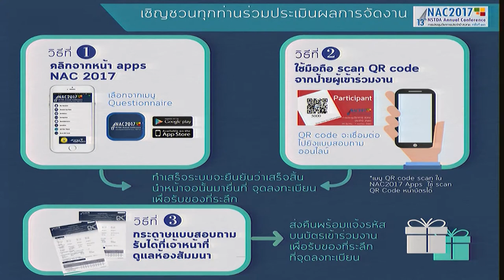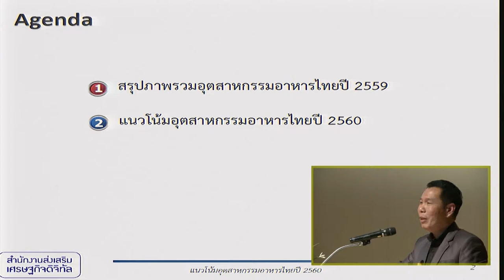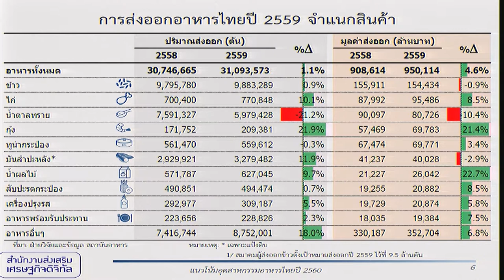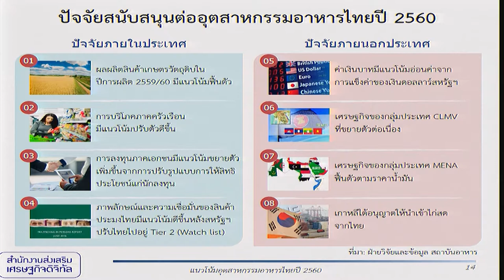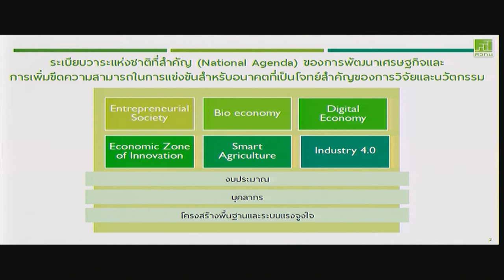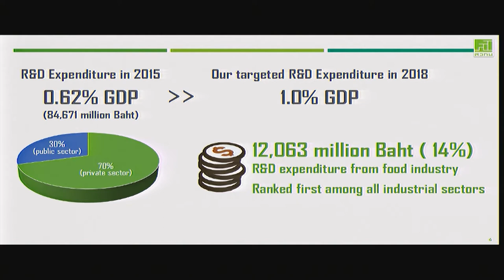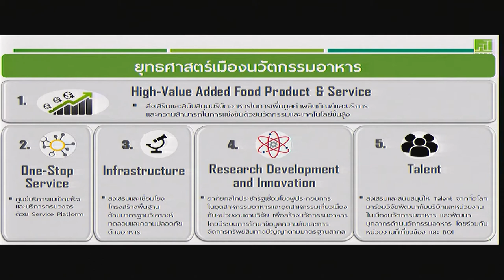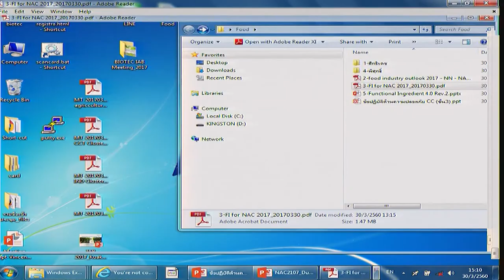โอกาสและความท้าทายในการก้าวเข้าสู่ไทยแลนด์ 4.0 ด้วยอุตสาหกรรมใหม่ (1/3)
การสัมมนาในหัวข้อ "โอกาสและความท้าทายในการก้าวเข้าสู่ไทยแลนด์ 4.0 ด้วยอุตสาหกรรมใหม่ การผลิตสารอาหารที่ให้ประโยชน์เชิงหน้าที่ (Opportunities, Challenges, and Driving Mechanisms for Thailand 4.0 Build up New Industry: Production of Functional Ingredients)" ในการประชุมวิชาการ สวทช. ประจำปี 2560 (NAC2017) วันพฤหัสบดีที่ 30 มีนาคม 2560 เวลา 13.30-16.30 น. ณ ห้องประชุม CC-Auditorium อาคารศูนย์ประชุมอุทยานวิทยาศาสตร์ประเทศไทย

ประเทศไทยประสบกับภาวะติดกับดักรายได้ปานกลาง (Middle Income Trap) มาเป็นเวลาเกือบ 20 ปี การเติบโตของเศรษฐกิจและการพัฒนาอุตสาหกรรมไทยที่ผ่านมา อาศัยปัจจัยภายนอก ทั้งในเรื่องการลงทุนและความเชี่ยวชาญจากต่างประเทศเป็นหลัก ไทยแลนด์ 4.0 เป็นแนวทางการพัฒนาประเทศของรัฐบาล มุ่งเน้นการสร้างความเข้มแข็งจากภายใน โดยการปรับเปลี่ยนโครงสร้างเศรษฐกิจไปสู่ “เศรษฐกิจที่ขับเคลื่อนด้วยนวัตกรรม” โดยใช้วิทยาศาสตร์ เทคโนโลยี และนวัตกรรม รัฐบาลมีนโยบายส่งเสริมการลงทุนในอุตสาหกรรมเป้าหมาย 10 อุตสาหกรรม (New Engine of Growth) โดยอุตสาหกรรมการแปรรูปอาหารเป็น 1 ใน 10 ของอุตสาหกรรมเป้าหมาย ซึ่งมีบทบาทสำคัญในการผลักดันเศรษฐกิจของไทยให้มีการขยายตัวและเติบโตสูง อย่างไรก็ตามที่ผ่านมาอุตสาหกรรมอาหารของประเทศเป็นอุตสาหกรรมที่มีมูลค่าเพิ่มค่อนข้างต่ำ การส่งออกส่วนใหญ่เป็นสินค้าทางการเกษตรหรือการแปรรูปโดยไม่ได้ใช้นวัตกรรมหรือเทคโนโลยีขั้นสูง

การพัฒนาอุตสาหกรรมอาหารของประเทศโดยใช้วิทยาศาสตร์ เทคโนโลยีและนวัตกรรม เป็นโอกาสและความท้าทายในการเพิ่มการเติบโตทางเศรษฐกิจของประเทศ อาหารฟังก์ชัน (Functional Food) เป็นหนึ่งในผลิตภัณฑ์นวัตกรรมอาหารที่ได้รับความนิยมสูงทั้งในปัจจุบันและมีแนวโน้มเพิ่มมากขึ้นในอนาคต มีการประเมินมูลค่าตลาดอาหารฟังก์ชัน ในปี ค.ศ. 2014 ไว้ที่ 9.06 ล้านล้านบาท และคาดการณ์ว่าในปี ค.ศ. 2020 จะมีมูลค่าสูงถึง 13.22 ล้านล้านบาท และมีการประเมินมูลค่าตลาดสารให้ประโยชน์เชิงหน้าที่ (Functional Ingredient) ที่มีการประยุกต์ใช้ในอุตสาหกรรมอาหารในปี 2014 ถึง 2.32 ล้านล้านบาท และคาดการณ์ว่าจะมีอัตราการเจริญเติบโตต่อปี (CAGR) อยู่ที่ 5.5% จากปี 2015 ถึง 2020 โดยจะมีมูลค่าประมาณ 3.2 ล้านล้านบาท ในปี 2020 และหากมีการประยุกต์ใช้ในอุตสาหกรรมอื่นๆ เช่น อุตสาหกรรมเภสัชภัณฑ์ เครื่องสำอาง และอาหารสัตว์ จะมีมูลค่าเพิ่มขึ้นถึง 4.93 ล้านล้านบาท ซึ่งอุตสาหกรรมการผลิตสารอาหารที่ให้ประโยชน์เชิงหน้าที่ เป็นอุตสาหกรรมใหม่ที่มีโอกาสเกิดขึ้นได้ในประเทศ หากได้รับการสนับสนุนและการผลักดันที่เหมาะสม

จากการคาดการณ์ดังกล่าว จะเห็นได้ว่าอุตสาหกรรมการผลิตสารให้ประโยชน์เชิงหน้าที่เป็นอุตสาหกรรมใหม่ที่มีโอกาสทางการตลาดสูงและมีความต้องการเพิ่มมากขึ้นในอนาคต ประเทศไทยซึ่งเป็นประเทศเกษตรกรรมมีการผลิตผลิตผลทางการเกษตร เช่น ข้าว มันสำปะหลัง อ้อย เป็นจำนวนมาก ซึ่งผลิตผลทางการเกษตรเหล่านี้ เป็นวัตถุดิบตั้งต้นที่สำคัญ ในการผลิตสารให้ประโยชน์เชิงหน้าที่ชนิดต่างๆ โดยใช้วิธีทางเทคโนโลยีชีวภาพและเทคโนโลยีขั้นสูงอื่นๆ นอกจากนี้ประเทศไทย ยังอุดมสมบูรณ์ไปด้วยทรัพยากรชีวภาพที่หลากหลาย เช่น สมุนไพร จุลินทรีย์สายพันธุ์ต่างๆ ซึ่งมีศักยภาพในการนำมาผลิตสารให้ประโยชน์เชิงหน้าที่ที่มีมูลค่าสูง ซึ่งแนวทางการดำเนินงานเหล่านี้ สอดรับและช่วยสนับสนุนนโยบายของรัฐบาล ในการพัฒนาเศรษฐกิจฐานชีวภาพ (Bioeconomy) เพื่อการขับเคลื่อนประเทศไปสู่ ประเทศไทย 4.0

อย่างไรก็ตาม ในการสร้างอุตสาหกรรมใหม่ในการผลิตสารให้ประโยชน์เชิงหน้าที่ ทุกภาคส่วนต้องร่วมมือและประสานการทำงานอย่างมีระบบ ทั้งภาครัฐ ภาคผู้ประกอบการ ภาคประชาชนและผู้มีส่วนเกี่ยวข้องอื่นๆ โดยภาคผู้ประกอบการในประเทศจะต้องปรับตัว ใช้วิทยาศาสตร์ เทคโนโลยี และนวัตกรรม พัฒนาและยกระดับอุตสาหกรรม ในการสร้างผลิตภัณฑ์สารให้ประโยชน์เชิงหน้าที่ที่มีเอกลักษณ์ มีมูลค่าสูงขึ้น เพื่อให้สามารถตอบสนองความต้องการของผู้บริโภคทั้งในและต่างประเทศ

นอกจากนโยบายอุตสาหกรรมเป้าหมาย 10 อุตสาหกรรม รัฐบาลได้เล็งเห็นความสำคัญของการพัฒนาอุตสาหกรรมอาหารของประเทศ มีการก่อตั้งเมืองนวัตกรรมอาหาร (Food Innopolis) เพื่อการขับเคลื่อนอุตสาหกรรมอาหารของประเทศ มีการทำงานร่วมกันระหว่างหน่วยงานภายใต้กระทรวงวิทยาศาสตร์และเทคโนโลยี เชื่อมโยงกับเครือข่ายมหาวิทยาลัยต่างๆ หน่วยงานภาครัฐอื่นๆที่เกี่ยวข้อง รวมทั้งร่วมมือกับภาคเอกชน โดยมีเป้าหมายเพื่อเป็นศูนย์กลางด้านการวิจัย พัฒนาและนวัตกรรมสำหรับอุตสาหกรรมอาหาร เพื่อตอบสนองต่อความต้องการของภาคอุตสาหกรรม โดยมีสาขาเป้าหมาย อาทิ อาหารฟังก์ชั่นและสุขภาพ อาหารคุณภาพที่มีมูลค่าเพิ่ม การสนับสนุนธุรกิจสำหรับนวัตกรรมอาหาร เป็นต้น เพื่อขับเคลื่อนอุตสาหกรรมอาหาร เพิ่มขีดความสามารถในการแข่งขันของประเทศ

สวทช.เห็นความสำคัญของการสร้างอุตสาหกรรมใหม่ คือ อุตสาหกรรมการผลิตสารอาหารที่ให้ประโยชน์เชิงหน้าที่ให้เกิดขึ้นในประเทศไทยดังกล่าว จึงได้จัดสัมมนาขึ้น เพื่อให้ผู้ประกอบการทราบถึง สถานการณ์และแนวโน้มอุตสาหกรรมอาหาร โอกาสทางธุรกิจในการพัฒนาอุตสาหกรรมอาหารด้วยวิทยาศาสตร์ เทคโนโลยี และนวัตกรรม รวมถึงโอกาส ความท้าทาย กลไกและปัจจัยสู่ความสำเร็จในการขับเคลื่อนอุตสาหกรรมใหม่: อุตสาหกรรมการผลิตสารอาหารที่ให้ประโยชน์เชิงหน้าที่ (Functional Food Ingredient) ที่มีโอกาสเกิดขึ้นได้ในประเทศไทยในอนาคต